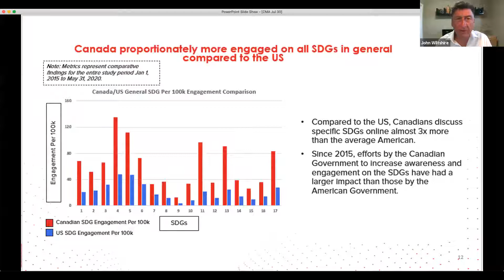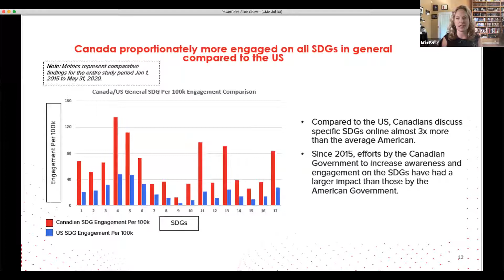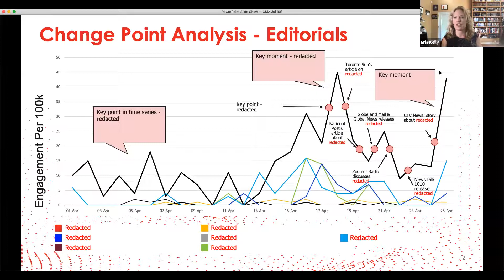MarketingConnected LIVE with Erin Kelly - Innovation Through Look-Alike Sampling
Entrepreneurs all over the world are innovating like never before. They are experimenting with new ways of increasing revenue and presenting their services, new “experiences” for customers and new ways of communicating that allow customers to feel safe about consuming their services.

John Wiltshire, the CMA’s President and CEO had a conversation with Erin Kelly, CEO, Advanced Symbolics Inc., about innovation through look-alike sampling.

Be part of the conversation